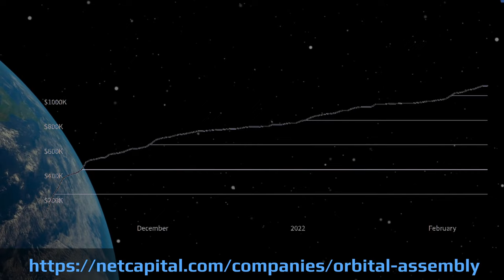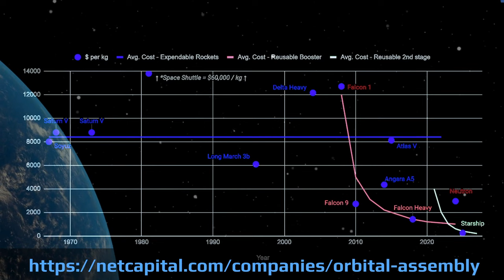Fridays with Tim 013: Commercial Space is Open for Business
Invest now in the future of space!

In this week's update Tim talks about the changes in launch services over the last 50 years, goes more in depth about the NASA CLD Awards response, and answers live questions from the audience, including:

0:0 Introduction and why what we are doing is possible
5:00 Technological advancements since DSTAR
6:00 NASA CLD response revisited
20:30 Will we go further than Earth?
   The study of long-term habitation in partial gravity?
22:50 Will OAC go to space before Starship is ready?
23:34 Simulated gravity levels on Pioneer Station
25:33 Will Pioneer station generate income?
26:17 Near term revenue plans
27:56 Discussion about Starship launch cost
29:22 How we will protect against geo-magnetic storms
30:31 What keeps Tim up at night and how can supporters help?
34:47 Wrap up
36:40 Closing

"Fridays with Tim" is a regular zoom call where OAC COO and Chair of the Board, Tim Alatorre, gives updates on the current company status and answers questions from the live audience.